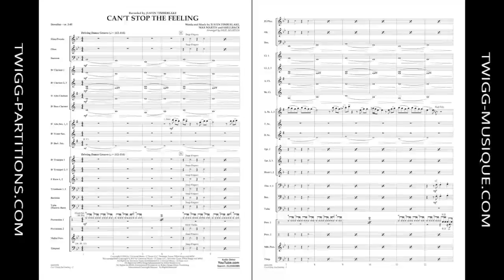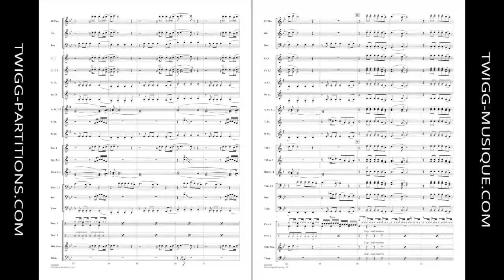Can't Stop the Feeling (Justin Timberlake, arr. Paul Murtha)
Instrumentation: Harmonie | Concert band
Compositeur | Composer: Justin Timberlake
Arrangeur | Arranger: Paul Murtha
Style: Pop / Rock
Niveau | Grade: 3 (intermédiaire | intermediate)
Code d'item | Product ID: 269315